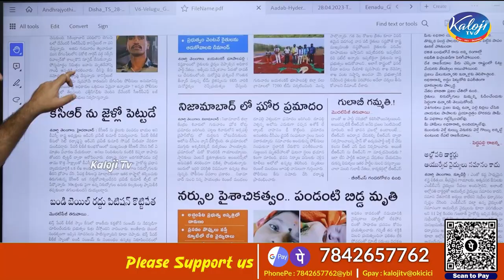గులాబీ గమ్మతి, బొంద పెట్టిన పార్టీకి బర్త్ డే | TRS Formation Day Celebrations | BRS | Kaloji TV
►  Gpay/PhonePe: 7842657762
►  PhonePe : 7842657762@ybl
►  Gpay : kalojitv@okicici